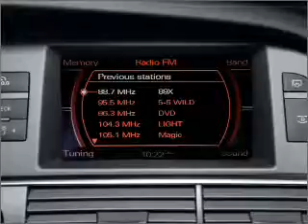2008 Audi Q7 - Elk Grove CA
Year: 2008
Make: Audi
Model: Q7
Trim: 4.2 quattro Premium
Engine: 4.2 liter 8 cylinder 32 valve
Transmission: 6-Speed Automatic
Color: White
Mileage: 37913
Address:
9776 W Stockton Blvd